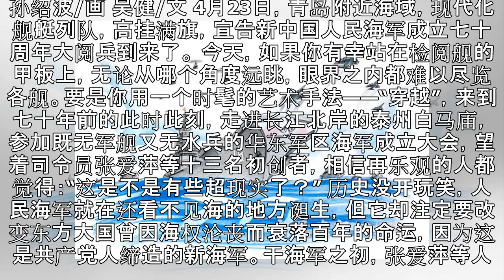独家述评 | 人民的海军